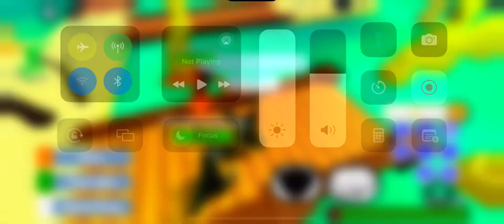HOW TO GET PIRANHA PLUSHTRAP IN FNAF RETURN TO ANIMATRONICA